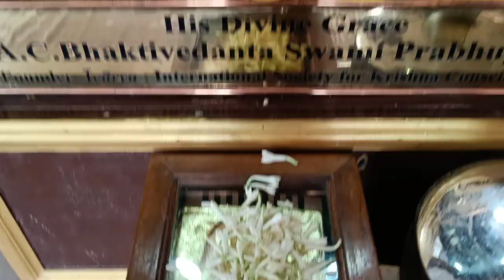Darshan Arati on 2/6/2022 @ ISKCON Seshadripuram.